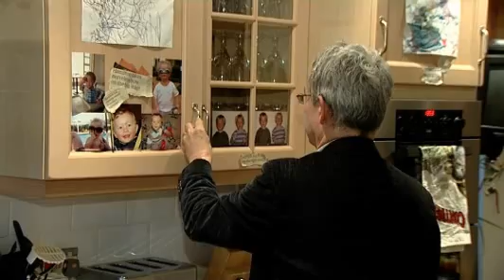Britain's most apologetic couple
Saying sorry for delayed and cancelled trains - it's been a busy few weeks for voiceover artists Phil Sayer and Elinor Hamilton from Bolton.